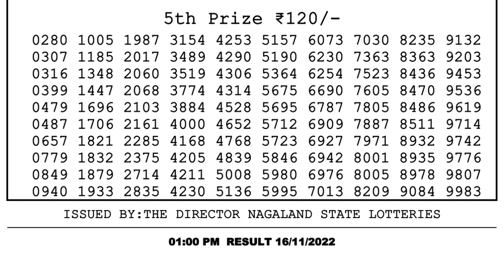Nagaland Lottery Sambad Live 1pm 16.11.21